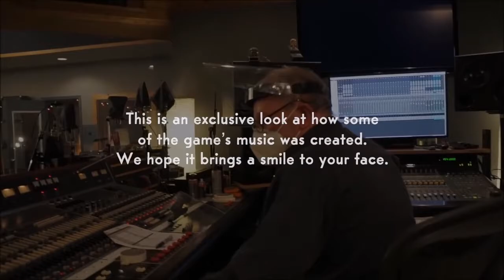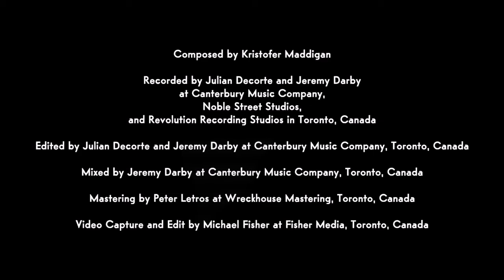Hot Headley, Part 2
Time for the second rendezvouz!!
Get ready!